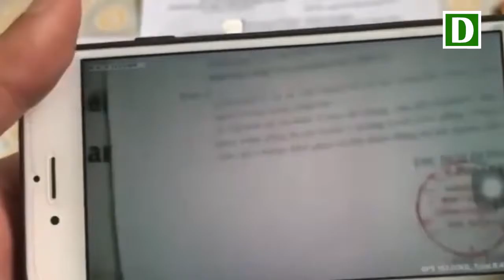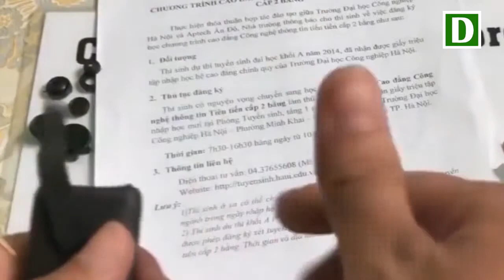THÂM NHẬP cơ sở cung cấp THIẾT BỊ GIAN LẬN công nghệ cao mùa thi cử RẤT TINH VI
Trong quá trình giao dịch, các đối tượng cung cấp thiết bị gian lận tỏ ra rất thận trọng, luôn cắt cử người giám sát, cảnh giới bên ngoài.